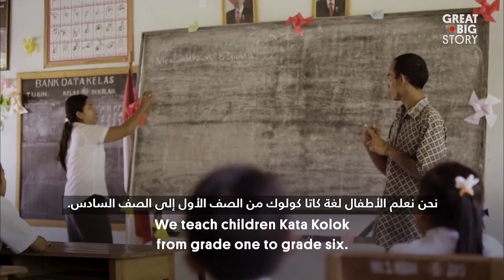قرية للصم.. كل شخص هنا يتحدث لغة الإشارة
بنغكالا هي قرية صغيرة في غابات بالي، في إندونيسيا. من بين 3000 شخص في القرية ، يُوجد 44 أصماً. ولكن بدلاً من نبذ الأفراد الصم من المجتمع، أنشأ سكان بنغكالا كاتا كولوك ، وهي لغة إشارة محلية مميزة يتحدث بها 80 في المائة من السكان.